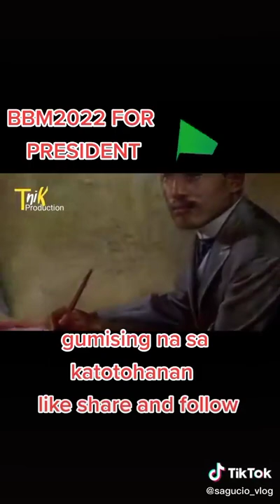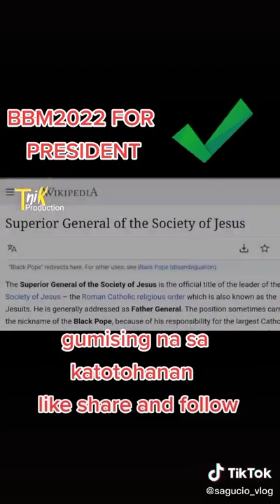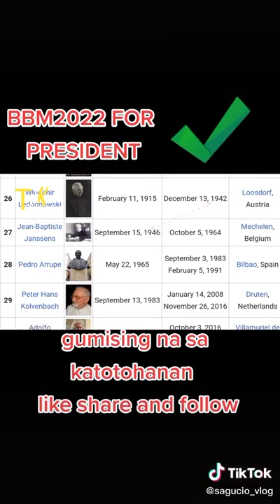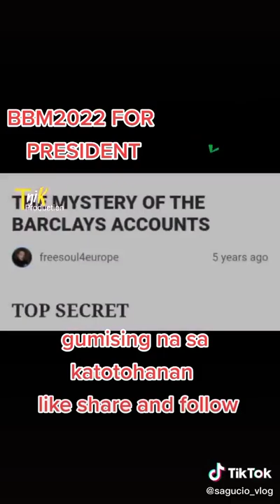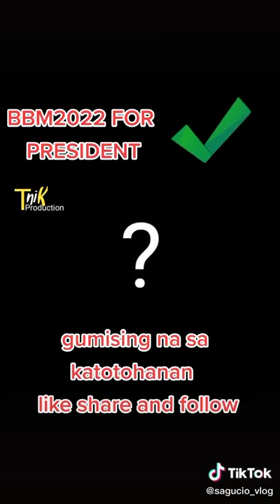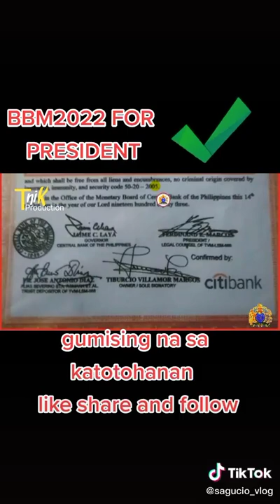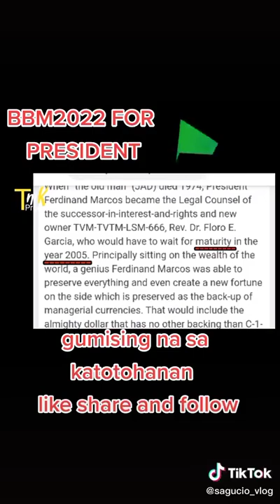dr jose rizal alyas antonio diaz